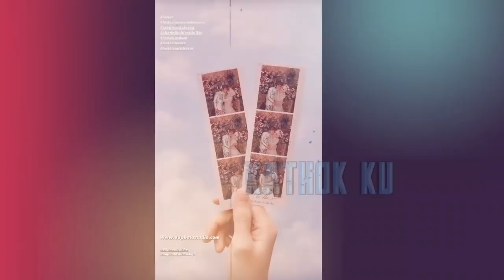MANJANYA Lesti Jadi SOROTAN‼️ Saat Billar TANYA, Mau Gak❓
Jangan Lupa: _
Thankz!!..